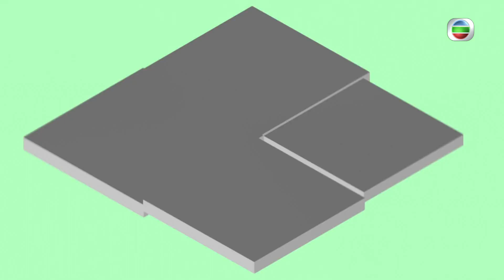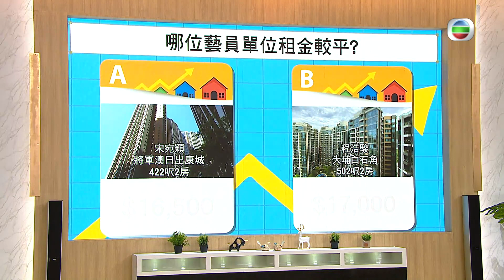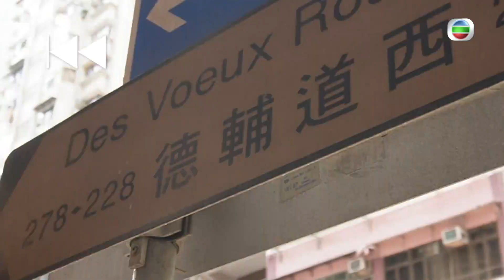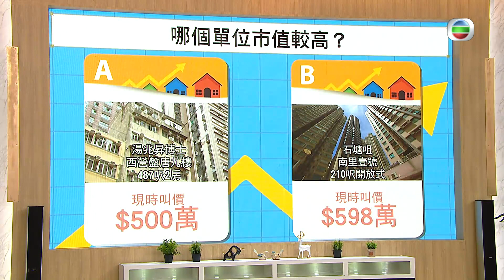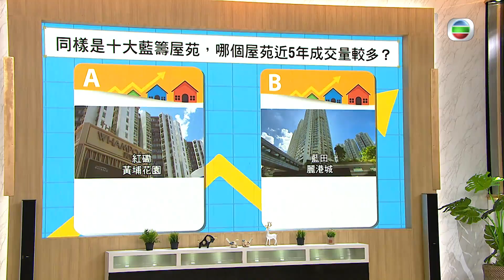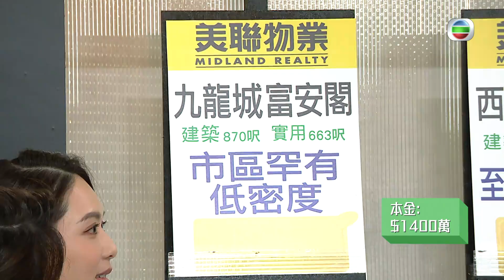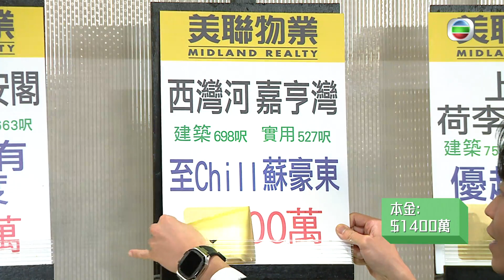曾樂彤、艾妮 Vs 鄭俊弘、譚嘉儀 | 樓價有得估 #04 | 周奕瑋、鄭裕玲 | 粵語中字 | TVB 2022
股價、樓價、匯價等資產價格不停升跌，令人難以觸摸，也因這種特質，成為大家茶餘飯後的討論話題。不過，鄭裕玲(Do姐)、周奕瑋、鄭衍峰話你聽，樓價有得估！

以樓價為主題的問答遊戲節目，捉緊香港觀眾對樓價的好奇和興趣，以本地與海外不同物業的開價、租價、呎價、按揭等，設計成「二選一」的趣味題目，讓觀眾一邊收看，一邊與藝人嘉賓估答案，有共鳴感之餘，還可同時吸收物業買賣、租賃、投資的相關資訊。

主持: 周奕瑋、鄭裕玲